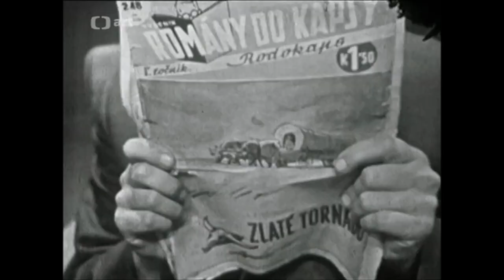Karel Gott - Zdvořilý Woody (Album Supraphonu 1963)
Karel Gott: - Zdvořilý Woody

Lyrics: Jiří Suchý

Album Supraphonu II with Vladimír Dvořák (1963)